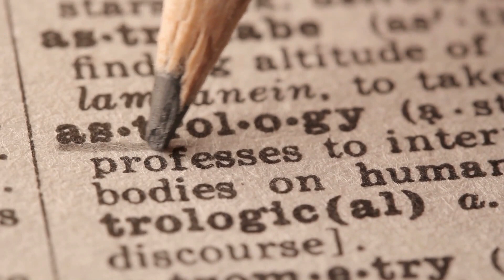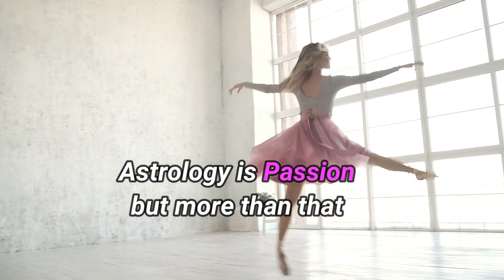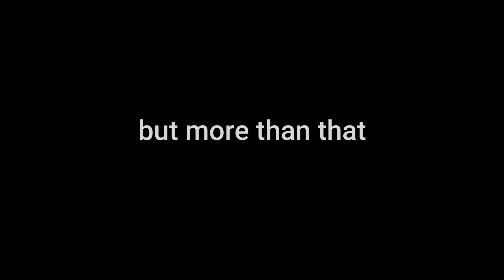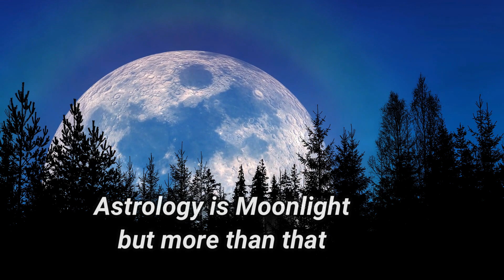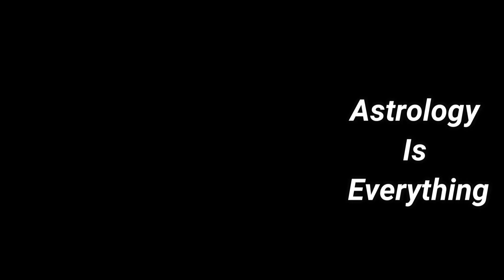ASTROLOGY 🌟 IS EVERYTHING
by F. Harte
Astrology is Astronomy but more than that
Astrology is Philosophy but more than that
Astrology is Science but more than that
Astrology is Psychology but more than that

Astrology is Time but more than that
Astrology is Cosmic but more than that
Astrology is Predictive but more than that
Astrology is Mystical but more than that

Astrology is Life but more than that
Astrology is Infinite but more than that
Astrology is Enlightening but more than that
Astrology is Romance but more than that

Astrology is Earthy but more than that
Astrology is Passion but more than that
Astrology is Dynamic but more than that
Astrology is Heavenly but more than that

Astrology is Knowledge but more than that
Astrology is Transformation but more than that
Astrology is Lifelong but more than that
Astrology is Direction but more than that

Astrology is Frequencies but more than that
Astrology is Beautiful but more than that
Astrology is Karma but more than that
Astrology is Moonlight but more than that

Astrology is Golden but more than that
Astrology is Mighty but more than that
Astrology is Mesmerizing but more than that

When asked what is Astrology?... Everything.

Let’s Go!